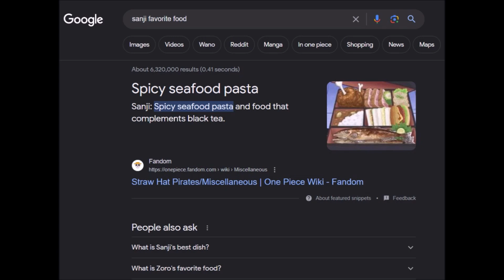One Piece ซันจิ พาสต้าทะเลรสเผ็ด